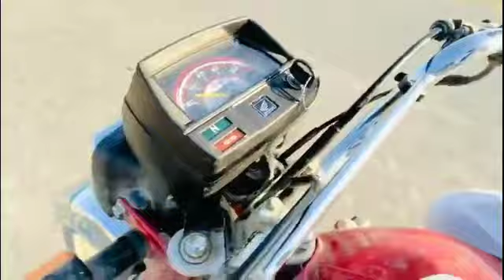Allah pak kisi ke sath Iss Thra Na kry. Vlog. 138. MohsinAbbas.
Kam Karte Hue Kaise Lagta Hun ll Desi Vilog Daily Vilog   llMohsin Abbasll 🤔🤔🤔🤔
vella munda,
Kam Karte Hue Kaise Lagta Hun ll Desi Vilog Daily Vilog llMohsin Abbasll 🤔🤔🤔🤔 vlogs shadi jhumar,Vella mundawela munda,
vela mundasaraiki funny video,vella munda 2,Multani Vlog ,Chota Peersaraiki songs,
vlogs pakistani,
how to make first vlog on youtube in hindi,
how to make 1st birthday video with pictures and music,
how to make baby first birthday video,
how to make your first youtube video blow up,

how to make blog and earn money in pakistan,
how to make blog and earn money on youtube,
how to make aesthetic vlog,
how to make a vlog,
how to make a vlog on your phone,
how to make a vlog on youtube with phone,
how to make a mini vlog,
how to make a vlog video,
how to make a vlog intro,
how to make a good vlog,
how to make a basbousa cake mommy katherine's vlog,
how to make vlog by mobile,
how to make vlog beginner,
how to make vlog banner,
how to make vlog by phone,
how to make vlog bangla,
how to make vlogs better,
how to make bike vlog with phone,
how to make a beast vlog,
how to make birthday vlog,
how t